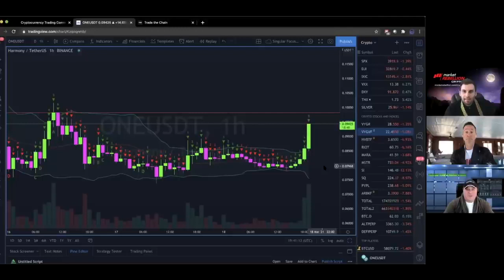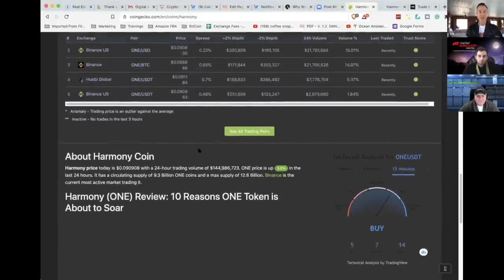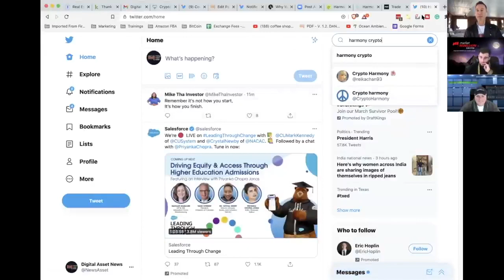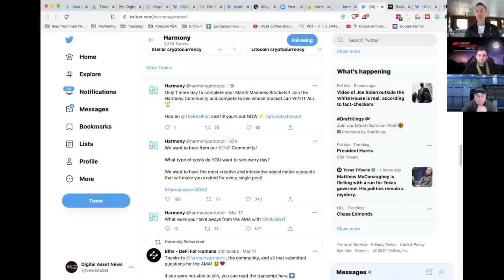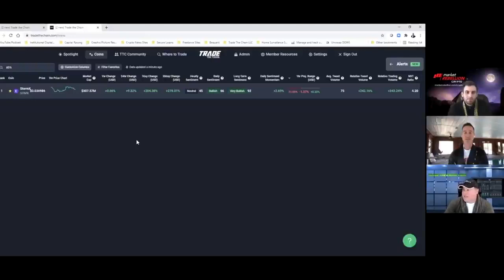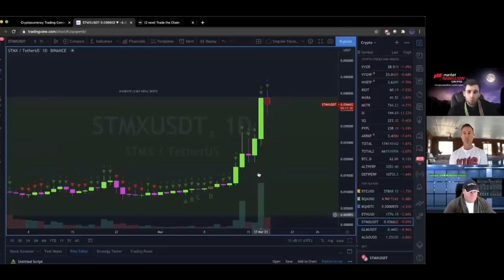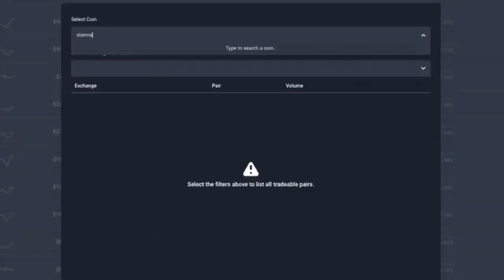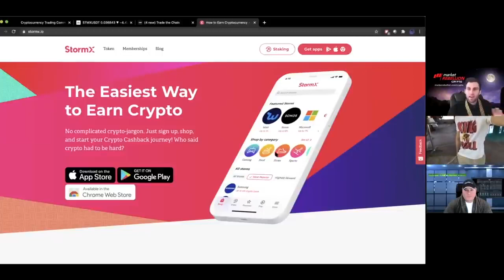WHY HARMONY AND STORM X ARE TODAYS TOP PICKS (NIKE & ADIDAS + 700 COMPANIES) - TRINITY TRADING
► TRINITY TRADING GOES THROUGH SENTIMENT, TECHNICAL AND FUNDAMENTAL ANALYSIS TO BRING YOU OUR BEST CRYPTOCURRENCY PREDICTION IN THE ALTCOIN MARKET with todays picks being stormX and Harmony.

●▬▬▬▬▬▬▬CRYPTO ESSENTIALS▬▬▬▬▬▬●

●▬▬▬▬▬▬▬▬▬▬▬▬▬FOLLOW D.A.N.▬▬▬▬▬▬▬▬▬▬▬▬▬▬▬●

●▬▬▬▬▬▬▬▬▬▬AUDIO TRACKS▬▬▬▬▬▬▬▬▬▬▬●

●▬▬▬▬▬▬▬▬▬▬▬▬▬▬VIDEO TOOLS▬▬▬▬▬▬▬▬▬▬▬▬▬▬●

●▬▬▬▬▬▬▬▬▬EXIT STRATEGIES▬▬▬▬▬▬▬▬●

●▬▬▬▬▬▬▬RECOMMENDATIONS▬▬▬▬▬▬▬●